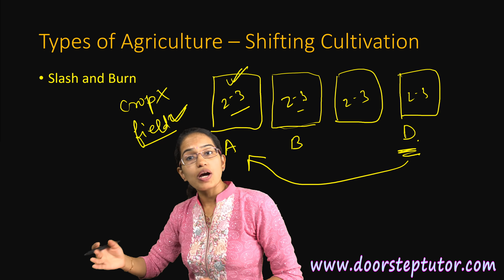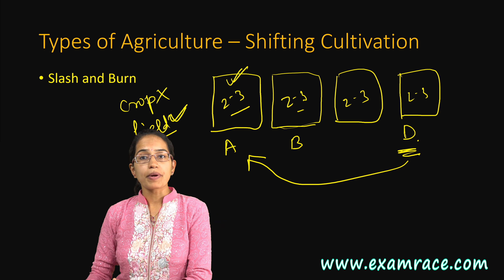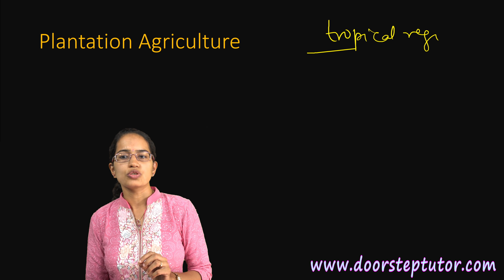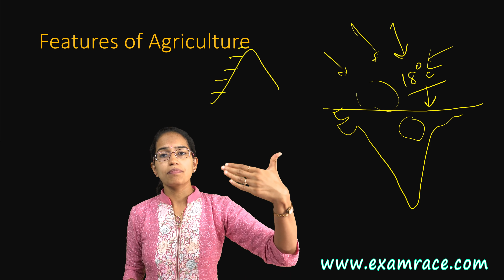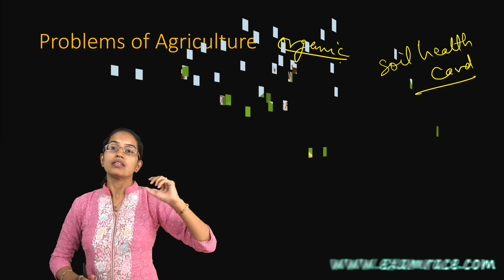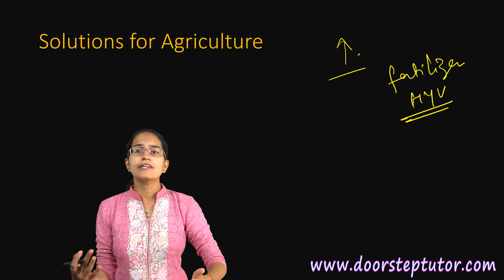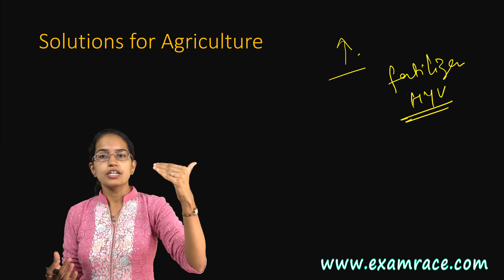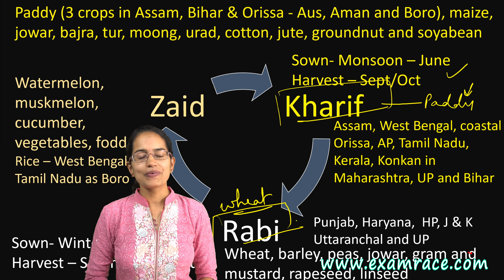ICSE Class 10 Geography: Agriculture (Examrace - Dr. Manishika)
In this video Dr. Manishika Jain explains ICSE Class 10 Geography: Agriculture

plantation
subsistence
mixed farming
factory farming
commercial livestock

Types of Agriculture @0:43
Shifting Cultivation @1:00
Subsistence Agriculture @3:26
Intensive Agriculture @4:44
Extensive Agriculture @6:00
Plantation Agriculture @7:15
Mixed Agriculture @8:50
Commercial Farming @10:15
Feature Agriculture @11:41
Problems of Agriculture @14:55
Solution Agriculture @15:47
Classification of Agriculture Crops @18:14
Based on Crops @18:28
Based on Season of Growth @19:15
Agriculture information
Types of agriculture
4 types of agriculture
Importance of agriculture
Agriculture in India